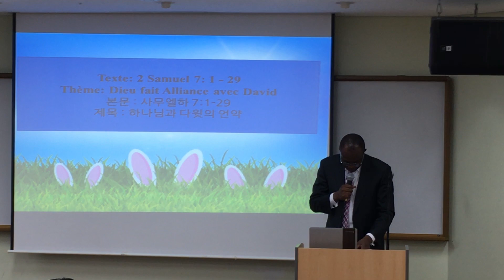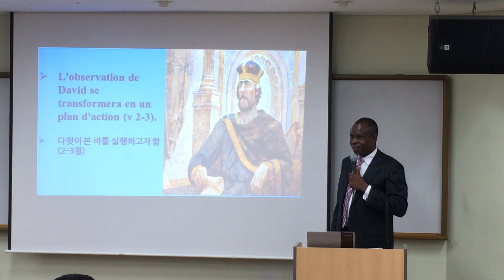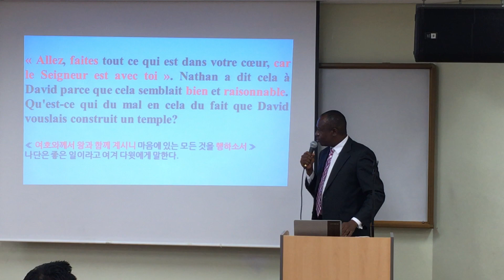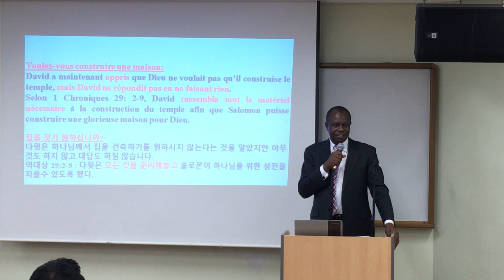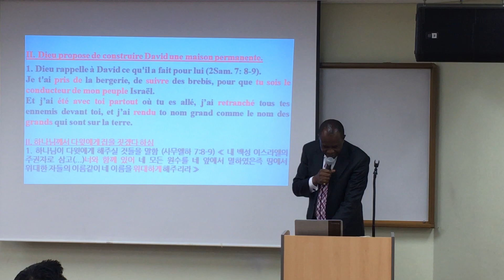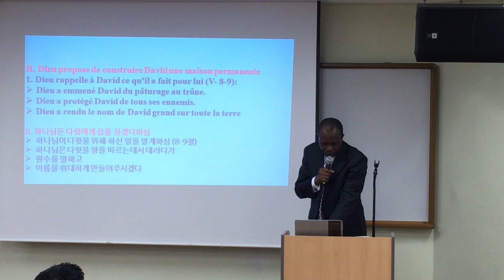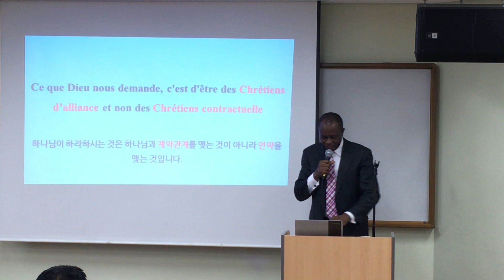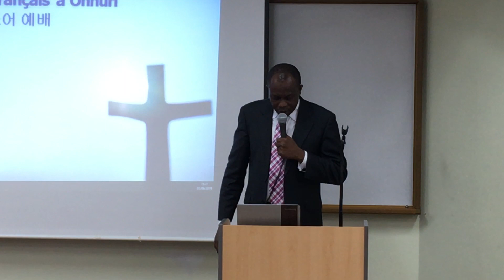[온누리교회 프랑스어예배] le 1 septembre 2019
Lieu: Salle no 304, Academic center, Eglise Onnuri Yangjae

Monsieur le pasteur Tiyee Allison prêchera sur

2 Samuel 7: 1-29

​avec le titre de

L'ALLIANCE DE DIEU AVEC DAVID